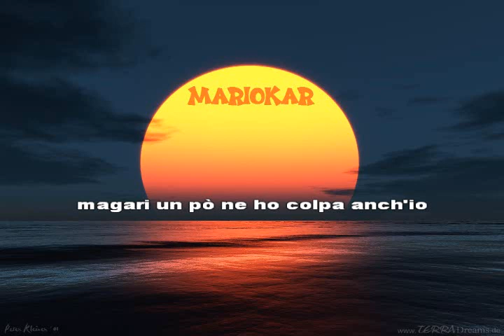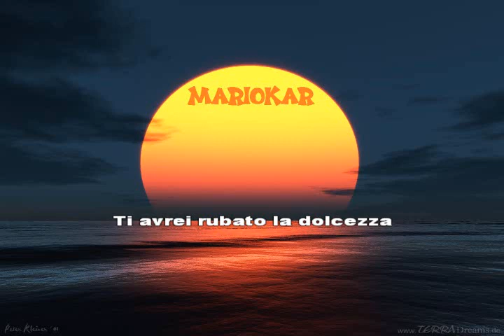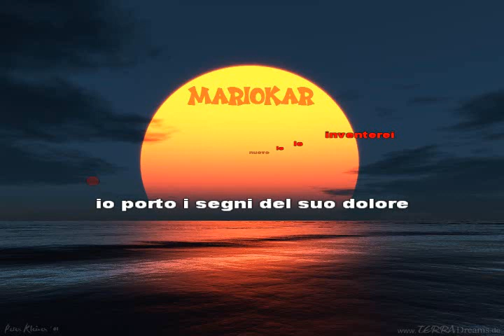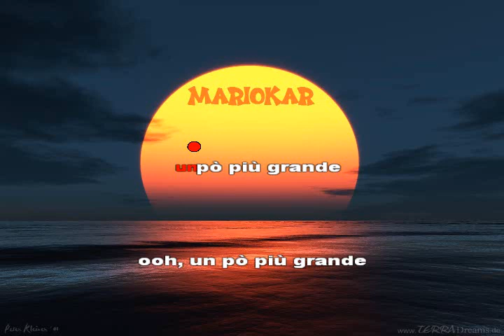Mia Martini Quante volte karaoke